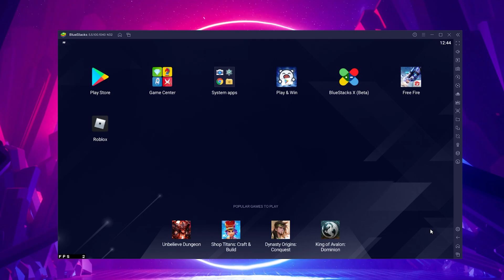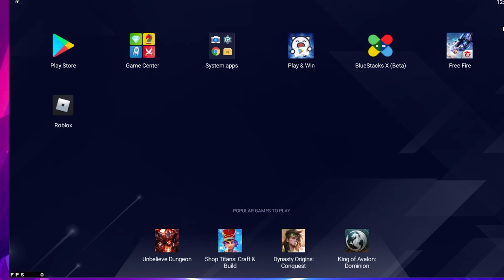How To Show FPS in Bluestacks 5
A short tutorial on how to show an FPS counter while using the Bluestacks 5 emulator on your PC.

Timestamps:
0:00 - Introduction
0:16 - Bluestacks Settings
0:49 - Update Bluestacks